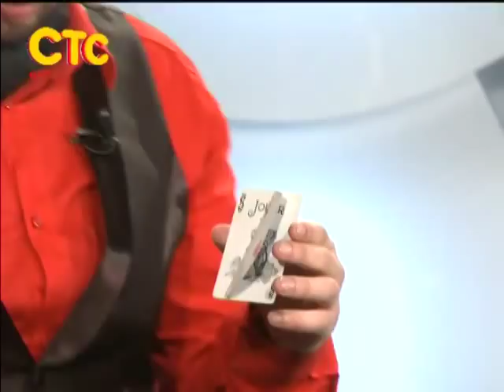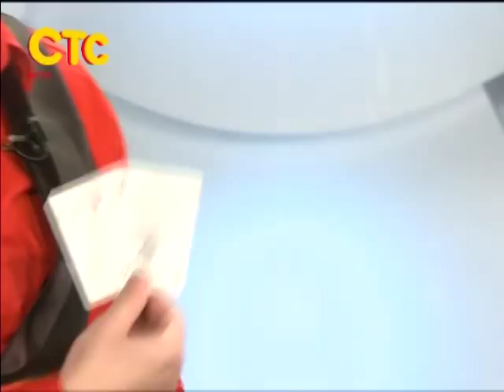Academy of Magic XIX on TV Card trick Three Cards Monte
Академия Волшебства на СТС выпуск 19 .ТРИ карты-этот фокус будет поражать всех  кому вы его продемонстрируете  своей неординарностью .В этом фокусе сплелись магическая идея в фокусе с тремя картами и дух шулерства.Учитесь и Вы ,ведь быть необыкновенным просто.
The Academy of Magic on CTC TV Channel 19th edition.

Three cards monte: this trick will astonish with its originality everyone whom you will demonstrate it. in this trick are concentrated a magic idea with three cards and a spirit of cardsharping.Learn it because it is very simple.